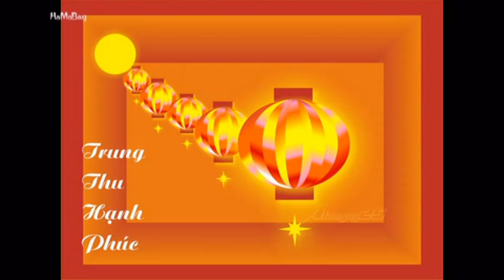DJ Nonstop - Bay Cùng Đêm Rằm Trung Thu 2014 || Remix Cực Hay